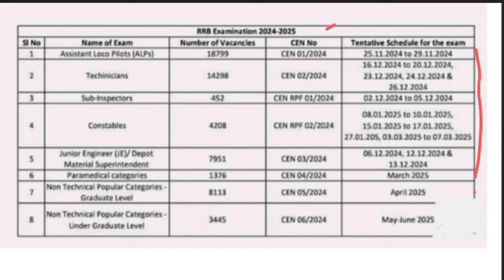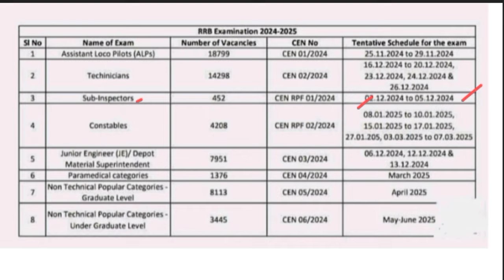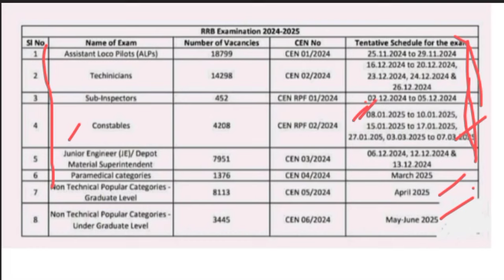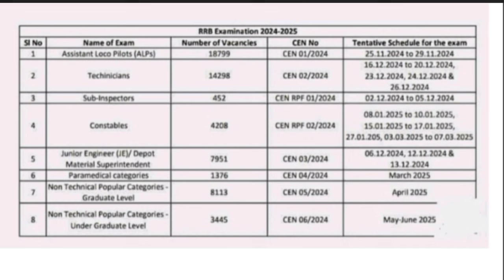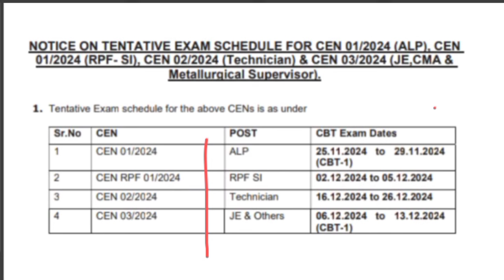RPF Constable Exam Date 2024 Official 🔥 ll NTPC Graduate & Under Graduate Exam Date 2024 ll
RPF Constable Exam Date দেখে নাও ll NTPC Graduate & Under Graduate Exam Date 2024 ll

Railway exam schedule
Railway 2024 exam schedule
Railway 2024 exam schedule notice
Indian Railway exam schedule
Indian Railway exam schedule notice out
Rpf constable exam date
Rpf sub inspector exam daye
Alp assistant loco pilot exam date
Technician exam date
Rrb je exam date
Ntpc Graduate level exam date
Ntpc under graduate level exam date

Follow the Sarkari Job Updates In West Bengal channel on WhatsApp